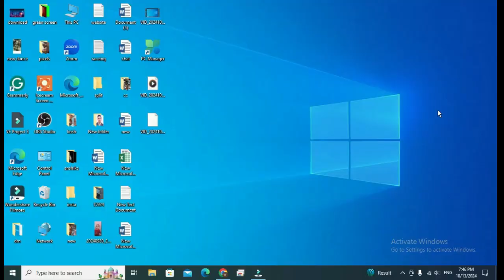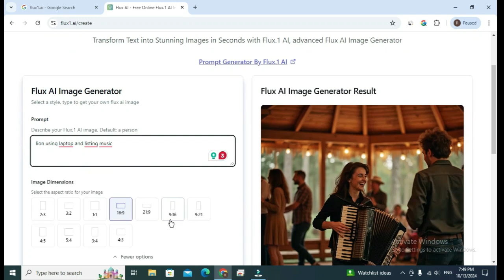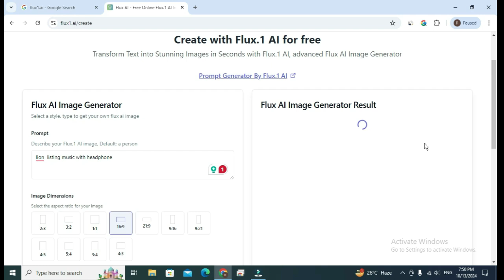Best Free Ai Image Generator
Looking for the best free AI image generator? Look no further! In this video, we'll show you the top AI tools for creating stunning images.

best ai image generator for free
ai image generator for free
best ai image generator from text free
ai image generator
best  image generator
ai image
image generator